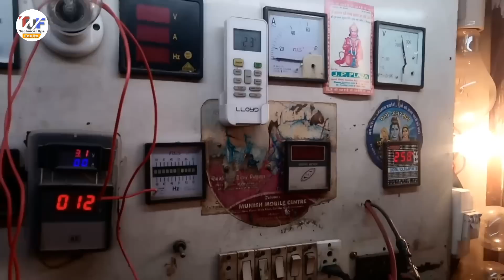Luminous 172 & 173 model में complete Dead का Fault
Hello 😊
Agr aap ko Inverter, Stabilizer ya Battery charger ke Spare parts ki jrurt hai to aap hmari web site se online magva skte ho.. Thank you 🙏🏻
Note. Price vhi rhega jo site pe diya geya hai.😊

More Playlist is here..

Microtek Fault

Luminous Fault

Su kam Fault